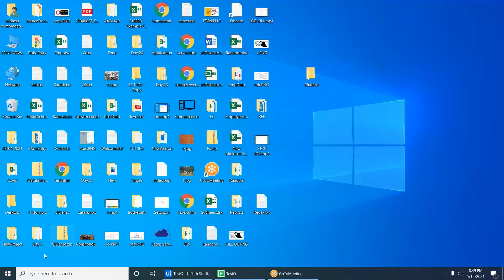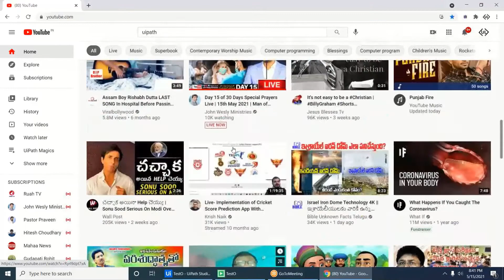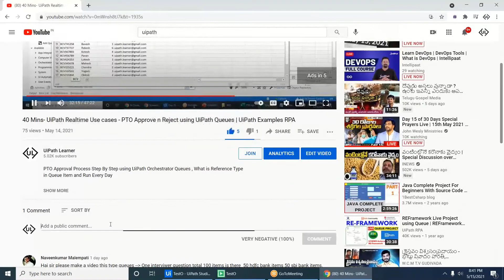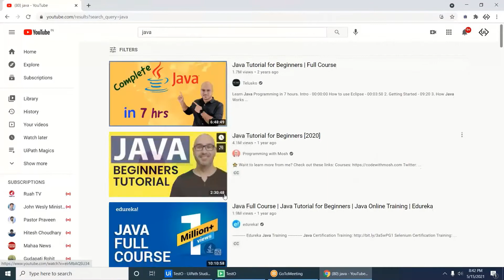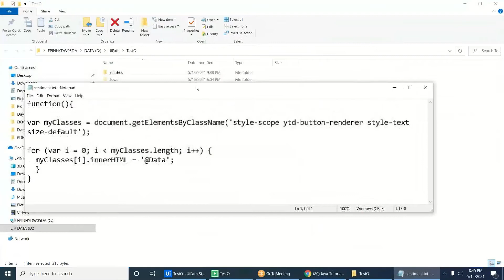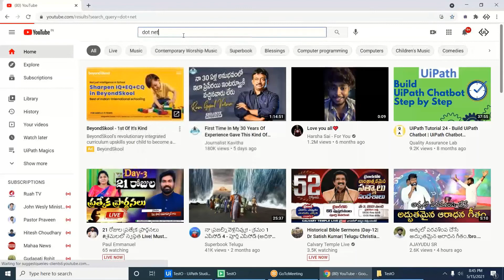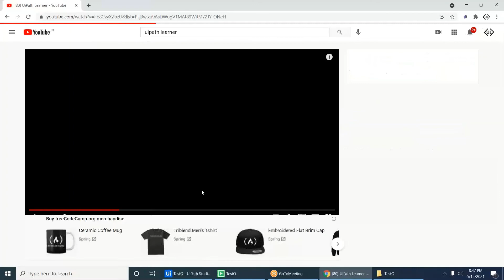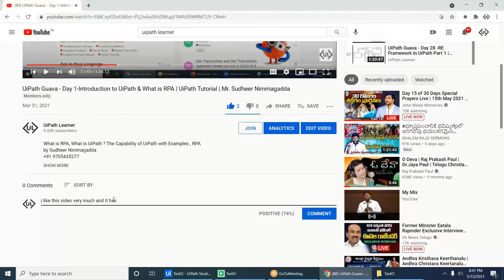UiPath AI Center - Sentiment Analysis | Check Live YouTube Comments Predict | UiPath Learner